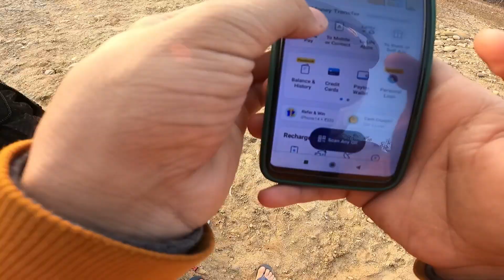BURKA GANG NEW HEAD KIDNAPPED A LITTLE BOY 😱| 2 dead On SPOT 😰| Must watch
THIS VIDEO IS  ONLY FOR  FUN PURPOSE OR ENTERTAINMENT❤️

✅keep supporting 🥰